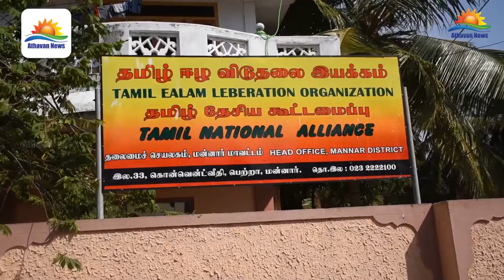மன்னாரில் ரெலோ கட்சியின் முக்கியஸ்தர்களான குகன் மற்றும் தாஸ் ஆகியோரின் 21 ஆவது ஆண்டு நினைவேந்தல்!